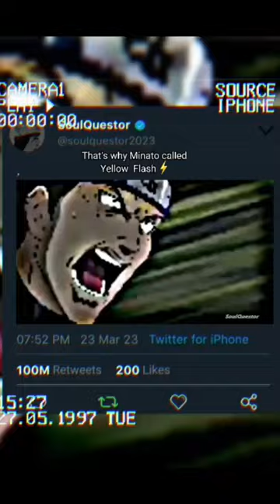Otaku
naruto
technoblade edit
abp majha live baatmya
afwaah trailer
ahram junoon
anime
anime naruto
anime shorts
attack on titan shorts
avengers emotional scene
azashiro kenpachi
badass moments
bb ott season 2
beauty plus photo editing
beluga whale sound
bently suv
best anime moments
bgmi rp
bhula dena mujhe slowed reverb
bloop
blue lock manga
btth
Cc goku
cheques shubh
chichi and goku
cobra kai edits
death status
dumbbell incline chest workout
encanto full movie in hindi dubbed
et
four tails vs orochimaru
gaurav katare extra
genshin impact fontaine
goku goku
goku shorts
gym songs
qyomei vs kokushibo
haikyuu volleyball
hinokami kagura
horror io
ind vs lebanon
indian eco ch 1 class 12
industry baby desi boyz remix
interworld edit
isabella guzman
itachi sad scene
itachi status
itachi vs naruto
jiraiya tsunade
jiren saves goku